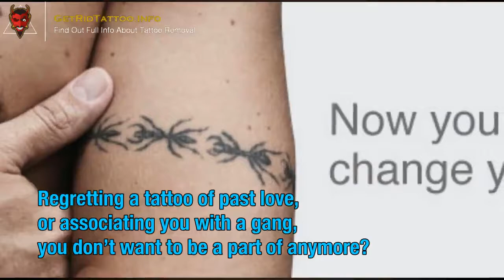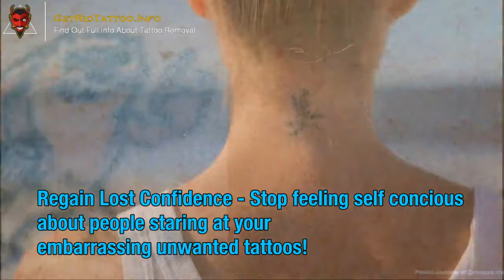Tattoo Removal Scars – Everything you need to learn about tattoo removal.